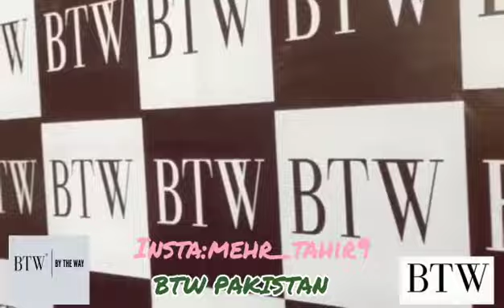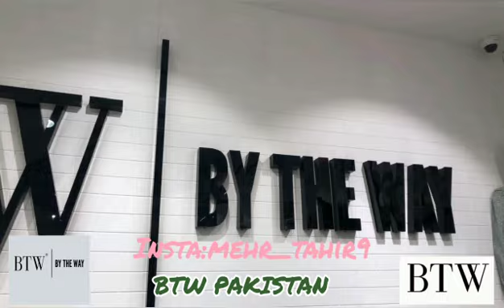BTW launch event saddar